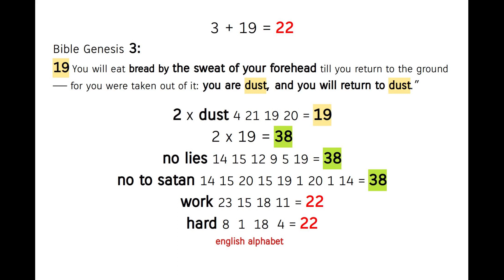life = hard work ! Bible's Miracle Genesis 3:19